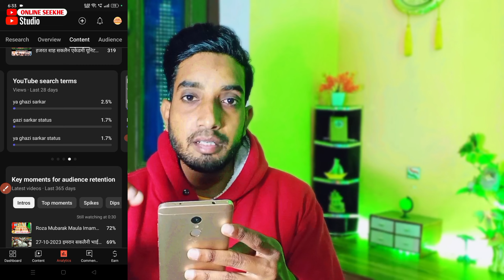YT Studio की एक Setting On करो | Views kaise badhaye youtube par | Views kaise badhaye 2024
COVER TOPICS
views kaise badhaye youtube par short video
online seekhe